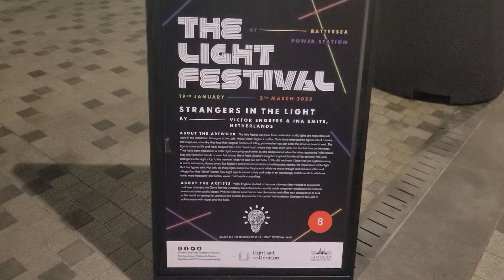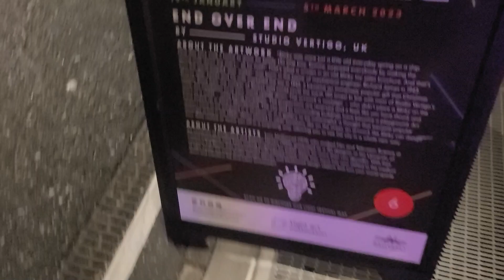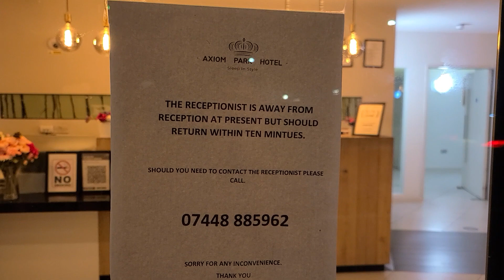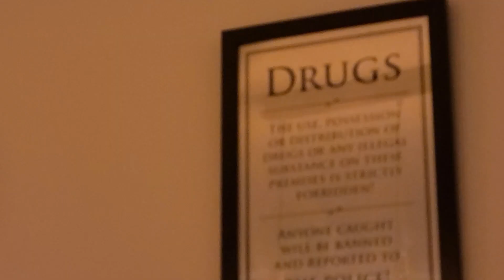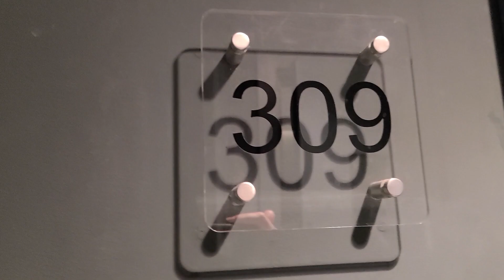The Axiom Park Hotel, Battersea (feat. the high tech tool used to deal with a drip in the bathroom)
Had high hopes for this one. £50 for a double executive studio. I was really looking forward to seeing how it panned out because if it was nice, who knows, maybe I have a new go to hotel for when I can't find anything new.

In many ways it was worth the money but as you will see in the video there was a major problem! In addition to the drip (luckily we had towels) there was a weird microwave and a fire alarm to deal with.

Everything else though was pretty good. I left conflicted.

Also walked to the hotel which meant a lovely evening stroll down the Thames featuring a movie premiere at the BFI. Unfortunately I saw neither Julianne Moore nor Sebastian Stan.

Whilst walking also stumbled upon a light exhibition taking place around the Battersea Power Station.